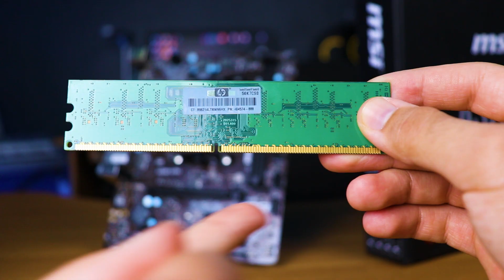how to choose a motherboard!!ابسط شرح لطريقة اختياراللوحة الأم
في هذا الفيديو ، سأشرح لك كيفية اختيار اللوحة الأم التي ستكون متوافقة مع بقية الأجزاء في جهاز الألعاب الخاص بك.

in this video am gonna explain to you how to simply choose a motherboard that is going to be compatible with the rest of the parts in your gaming pc.

my pc specs:
cpu: ryzen5 3400g.
gpu: gtx1650
ram:16gb adata.
motherboard: aorus b450m.
ssd: adata xpg  128gb m.2.
hdd: seagate 1tb.
psu: aures 650w.
case: sog deathmatch 7.

my camera gear:
canon 200d.
lense 18mm-55mm stm
tripod yeentung.
microphone boya.
softbox yeentung.